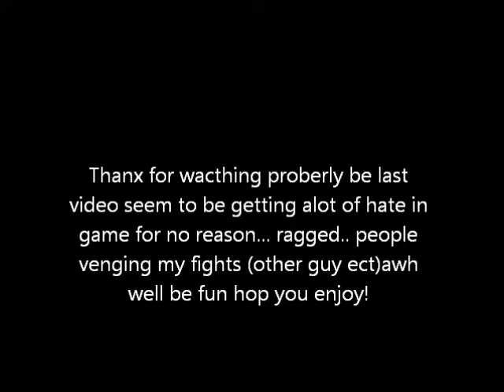Matt Russell Fatality 614 hybriding video 8